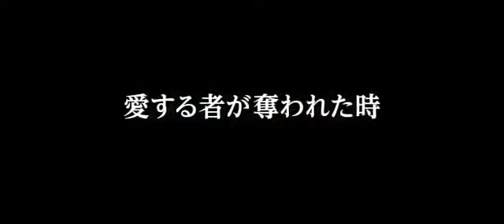The Lone Ranger (El Llanero Solitario) - Trailer Internacional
Del productor Jerry Bruckheimer y del director Gore Verbinski, el equipo realizador de la exitosa saga Piratas Del Caribe, llega El Llanero Solitario de Disney y Jerry Bruckheimer Films, una emocionante aventura llena de acción y humor, en la que el famoso héroe enmascarado vuelve a cobrar vida a partir de una nueva mirada.

En el film, el nativo americano y guerrero espiritual Toro (Johnny Depp) narra las historias -nunca antes contadas- que transformaron a John Reid (Armie Hammer), un hombre de ley, en toda una leyenda de la justicia. Así, la audiencia es transportada en un épico viaje con sorpresas e ironías, mientras los dos inverosímiles héroes aprenden a trabajar juntos y a luchar contra la codicia y la corrupción.